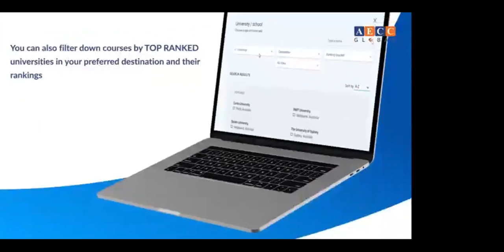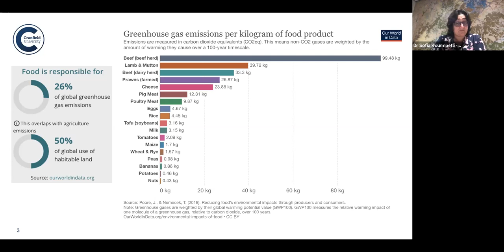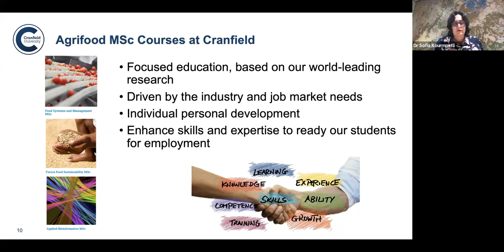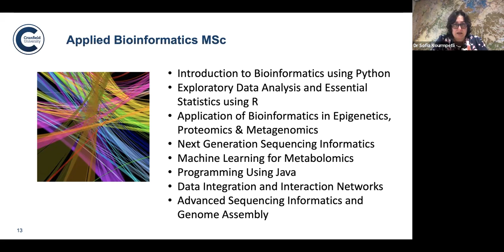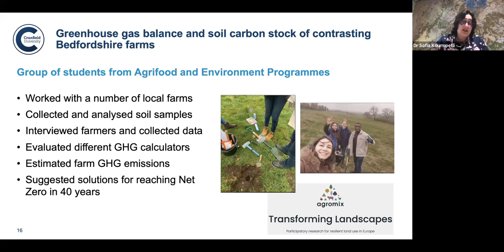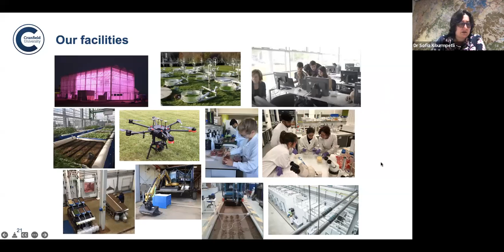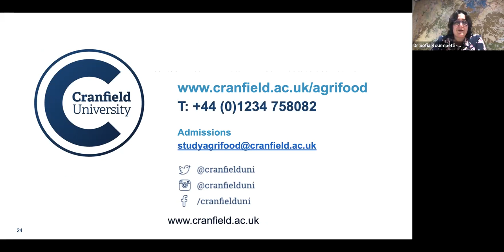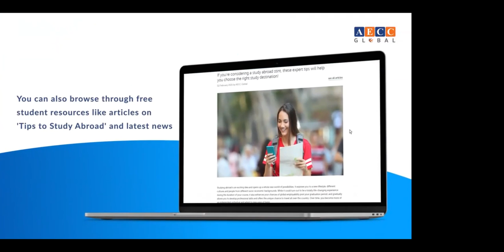Food sustainability in a changing world: how your Cranfield MSc can make a difference!